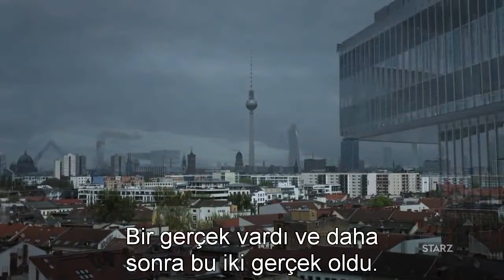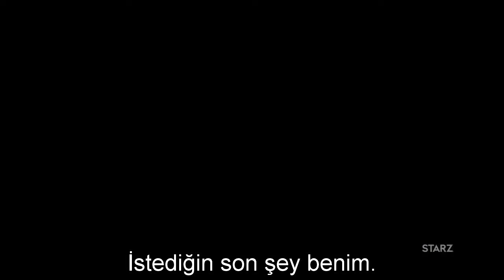Counterpart Türkçe Altyazılı Fragman